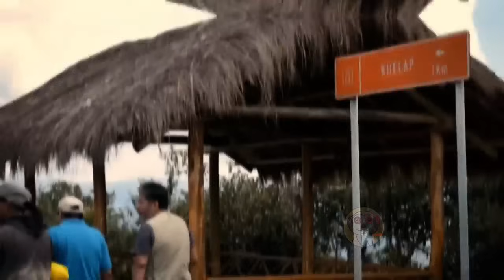LUOGHI ANTICHI MISTERIOSI IMPOSSIBILI DA RAGGIUNGERE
Ecco 10 luoghi misteriosi e inaccessibili nel mondo!